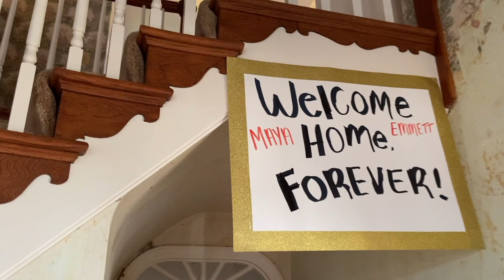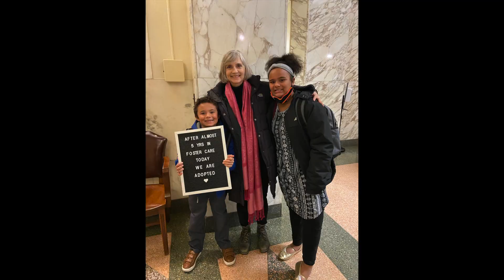Adoption Day Video | We are officially a family!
Are you thinking of adopting? Take my free quiz to see if adoption is right for you!

In January something very exciting happened...we officially adopted our 7 year old and 11 year old. After 5 years total in foster care (1.5 with us), they are officially, legally our family! We are so excited to share our little highlight reel of the day with you, and we thank you for following along with this journey!

1. Sign up for Rakuten to get cash back on almost all online purchases (it’s free!)
2.

Comment Policy
I created this channel as a space to encourage others. I truly believe that even if we have differing views, we can still get along and be kind. That being said, any hurtful, mean, offensive, or malicious comments will be deleted.

-Katie